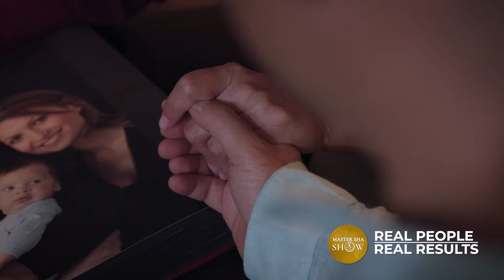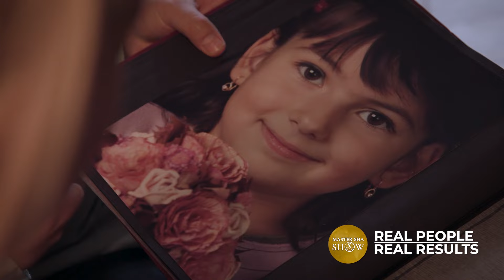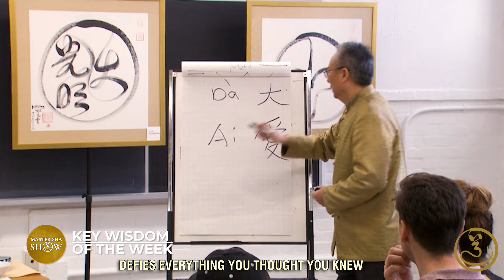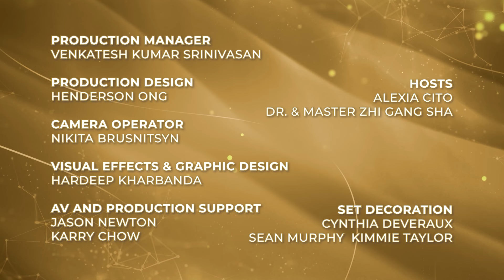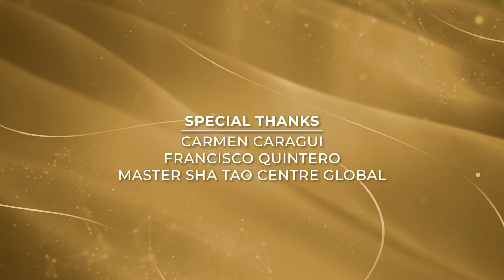How TAO Technologies Can Transform Your Life | The Master Sha Show S1 Episode #1 FULL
How Tao Technologies Can Transform Your Life | The Master Sha Show S1 Episode #1
Welcome to Season 1 Episode #1 of Master Sha Show. The Master Sha Show will take you on a journey of Master Sha’s teachings and the many lives that have been transformed and healed by his Tao Technologies. In episode 1 you will hear heart-touching stories of profound transformation and how Master Sha became the sole lineage holder of the ancient Yi Bi Zi calligraphy.

In this pilot episode we also meet Carmen, a lawyer and mother of three from Romania who experienced complete recovery from cancer that had covered 80% of her liver—a reversal her doctors described as a “miracle.”

Hear also from Master Sha’s leading teacher, Francisco, and discover his incredibly inspiring journey - from transforming his diagnosis of high blood pressure to becoming a leading teacher and practitioner, serving thousands using Master Sha’s wisdom and techniques.

You’ll also receive a high-frequency blessing of light and love from Master Sha through his Tao Calligraphy Field of Greatest Love for a request of your choice!
Sit back, relax, and feel the transformative power of unconditional love.

▶️For more about Dr. & Master Sha's teachings and practices, as well as all episodes of season 1 and season 2 of the Master Sha Show check out drsha.tv for on-demand content
💻 Learn more about Master Sha and how you can experience tranformation in your life at drsha.com